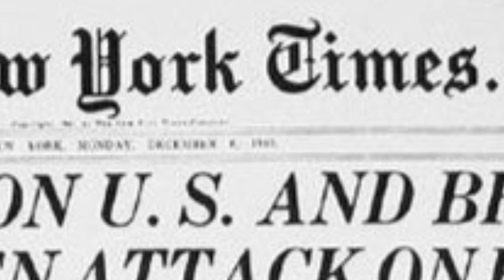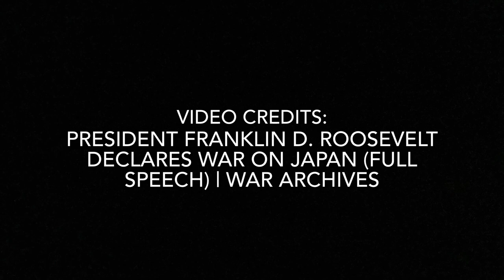NHD Pearl Harbor Documentary 2023